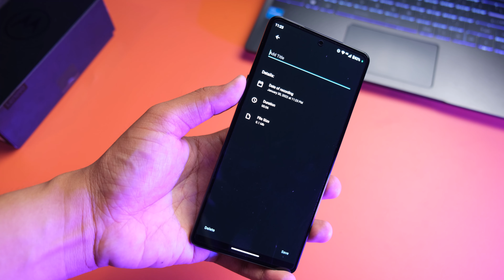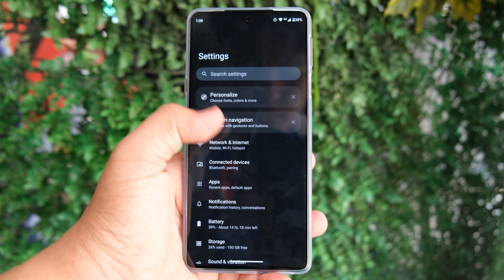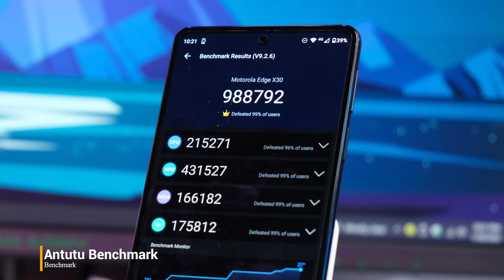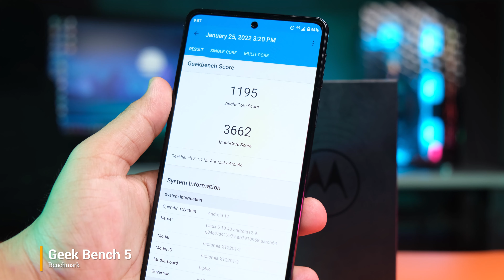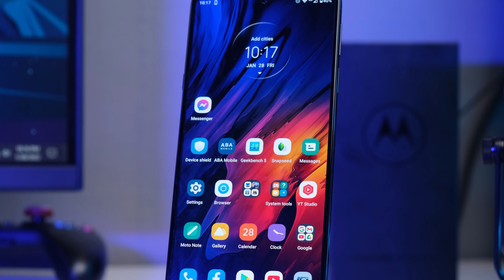Motorola Edge X30 Review | បីសាចកំពូលល្បឿនដើមឆ្នាំ 2022 | B-win Tech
Motorola Edge X30 មានដំលៃ 595$
ហើយអ្នកទាំងអស៉គ្នា អាចរកទិញបាននៅ ហាង Hakly Black Store ដែរបានធ្វើការផ្លាស់ប្តូរទៅកាន់ទីតាំងថ្មី ស្ថិតនៅបណ្តោយផ្លូវលេខ 134,
ខាងក្រោយ ធនាគា ABA សាខាបុរីកីឡា រឺ សាខា ទល់មុខសាលាបាក់ទូក

ទទួល អាំងប៉ាវ ABA
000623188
Hok Sambath